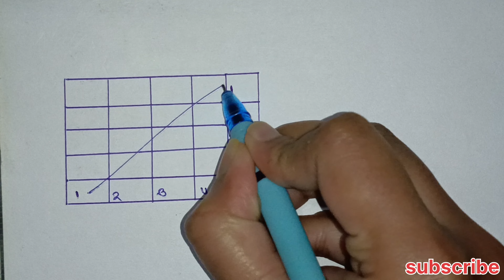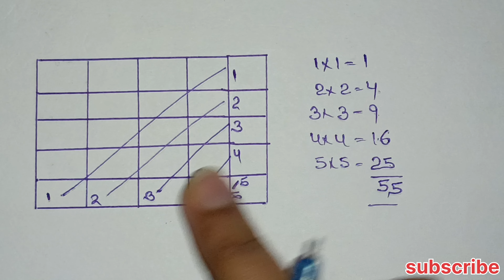Calcute Number of Squares? वर्ग केसे निकाले? Reasoning | Previous year